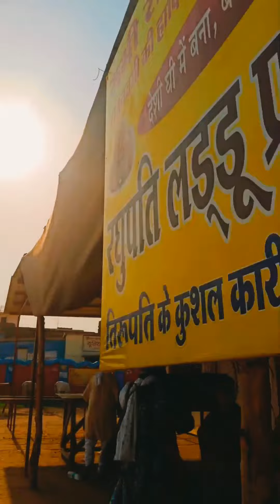Ayodhya Dham.... Birth place of Rama🌸🙏💫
Ayodhya is a city situated on the banks of the Sarayu river in the Indian state of Uttar Pradesh.

Ram Mandir is another most sacred place for Hindus in India that marks the site of Ram Janmabhoomi, which is the birthplace of Prabhu Ram, one of the avatars of Shri Vishnu. A fascinating temple dedicated to Rama is under construction in Ayodhya, Uttar Pradesh.

In this video, I included Maa Sarayu river, Area of Ram mandir, Hanuman Gadhi and badi Dev Kaali.. 🌸

अयोध्या नगरी का इतिहास.

यही स्थान है जहाँ पौराणिक ग्रंथ-रामायण की रचना भी हुई है। अयोध्या मुख्य रूप से मंदिरों का शहर है, जिसकी स्थापना मनु ने की थी। यहाँ हिंदू, मुस्लिम, जैन व बौद्ध धर्म के अवशेष भी प्राप्त हुए है। इसकी प्राचीनता ही इसका सबसे उच्चतम गुण है जो यात्रियों को बेहद लुभाता है।

अयोध्या के प्रसिद्ध धार्मिक स्थल-

1.सरयू नदी
2.देवकाली
3.हनुमान गढ़ी
4.दशरथ भवन
5.भगवान श्री रामजन्म भूमि